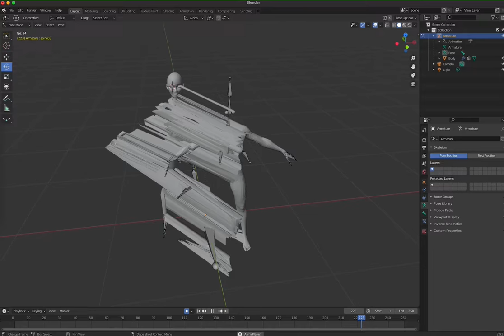Tutorial Time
I tried to do an animation in Blender without reading any instructions or following tutorials. Didn't work out so well.

I'm going to go ahead and watch some tutorials now.